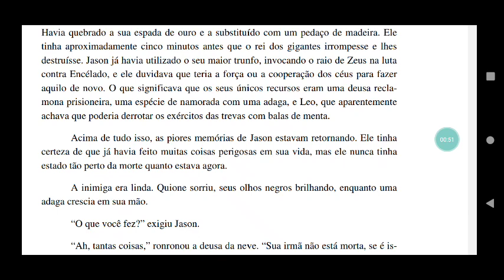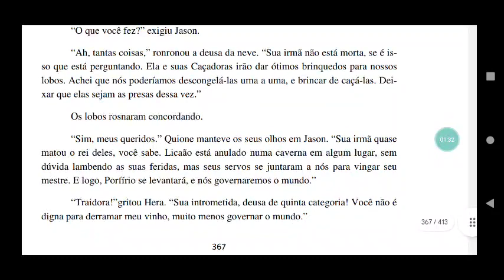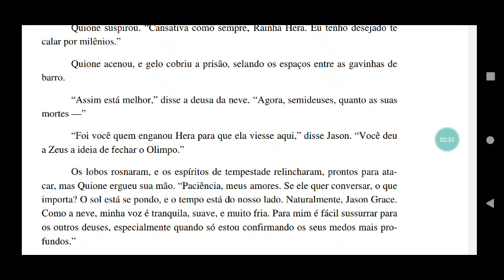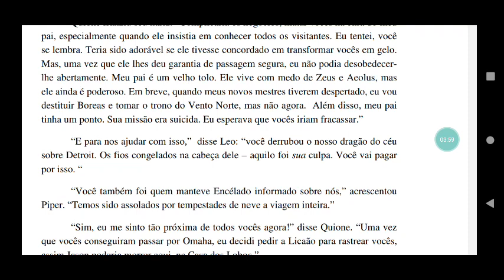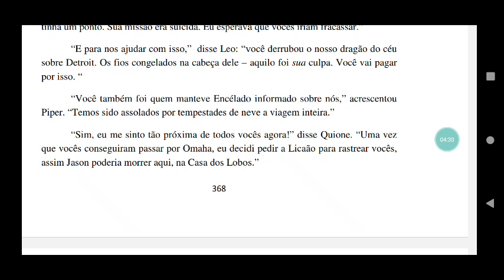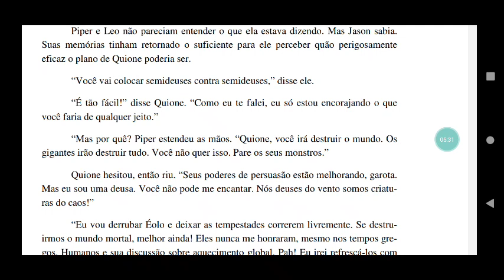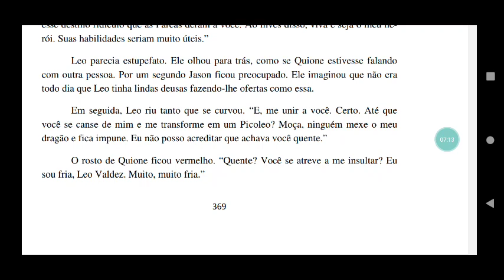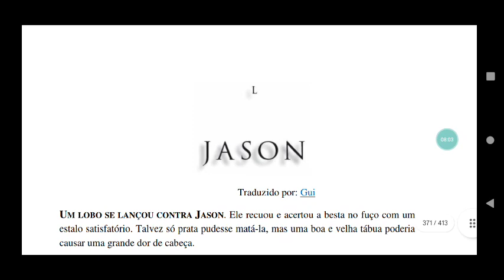os heróis do olimpo, o herói perdido, capítulo XLIX audiobook